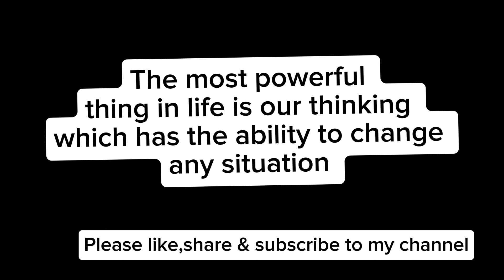Lunchbox ideas-23/ My style salad / rice recipe/ curd/ Noodles/ shadruchulu colorful Life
welcome to shadruchulu colorful life

veggie salad
spicy noodle
curd rice
cabbiage recipes
healthy salad
vegetarian recipes
# pumpkin seeds
sunflower seeds
shadruchulu colorful life